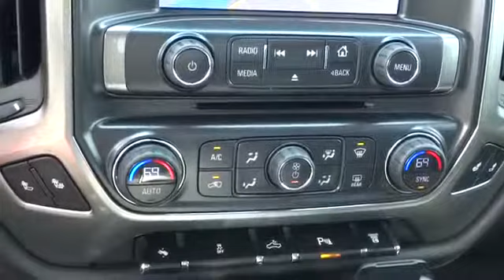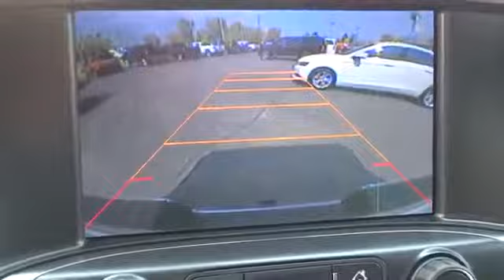Mint Whip Must Sell United States CA